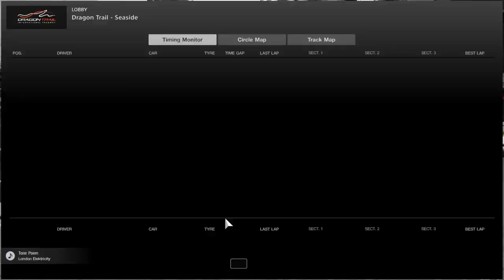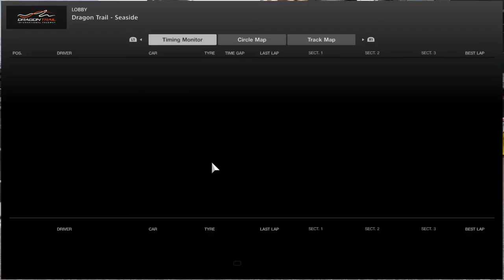OPC racing 650s race 9